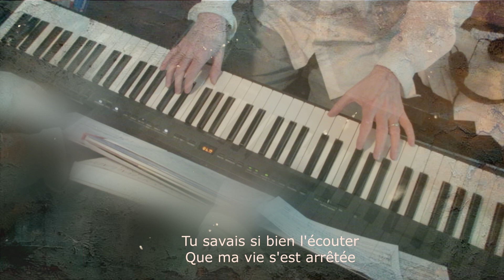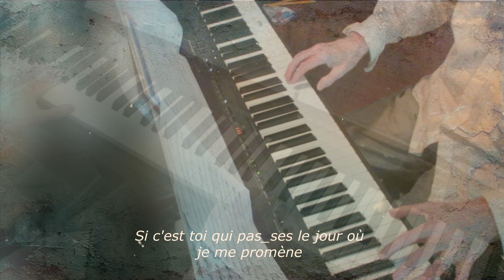Je voudrais te dire que je t'attends (Michel Jonasz). Piano et arrangements: André Caron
Une chanson de 1981 du chanteur Michel Jonasz, inoubliable.